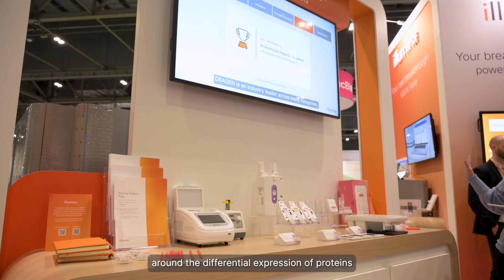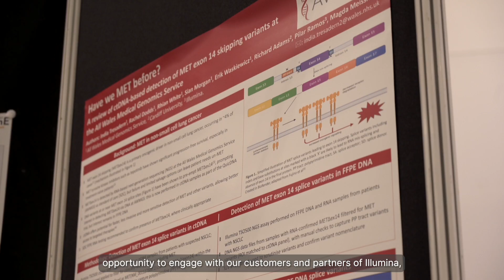Festival of Genomics 2025: Illumina at the UK’s largest life sciences event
Illumina attended the tenth annual Festival of Genomics and Biodata in London. As the biggest edition yet, the festival highlighted a wide range of topics. This included showing audiences Illumina’s new Constellation, on-flow cell library prep solution technology, with a speaker session from the Royal Devon Exeter NHS, which has early access to the technology. Illumina spoke to keynote speakers and attendees about the latest developments in genomics being discussed at the event.

Learn more about the Festival of Genomics and Biodata in London